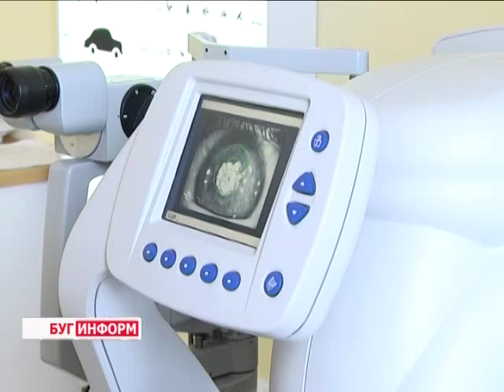2015-09-10 г. Брест. Как не навредить зрению в погоне за знаниями. Телекомпания Буг-ТВ.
Как не навредить зрению в погоне за знаниями – советы офтальмолога.
Совсем недавно у школьников Брестчины начался новый учебный год. Книги, тетради, домашние задания – очередной сезон знаний   скучать явно не даст. В то же время учебный процесс связан со значительным увеличением нагрузки на весь организм юных берестейцев, и, в частности, на глаза.
По данным белорусских медиков, различные болезни зрения  имеют почти 70% школьников. Как не допустить появления и развития офтальмологических проблем смотрите в сюжете